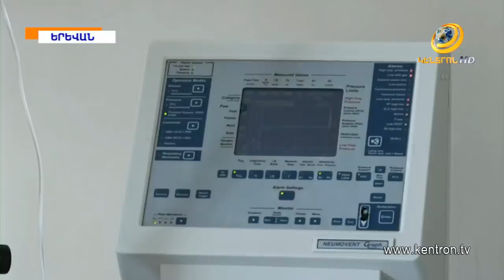Սահմռկեցուցիչ սպանության դաժան մանրամասները. 28-ամյա տղամարդը խոստովանել է հանցանքը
Երեկ երեկոյան շտապօգնությունը ծայրահեղ ծանր վիճակում հիվանդանոց է տեղափոխել 13-ամյա մի աղջկա, նույն տանը հայտնաբերվել է նաև նրա մոր դին: Պարզվել է, որ աղջկան ու նրա մորը դաժանաբար ծեծի է ենթարկել կնոջ 28-ամյա զուգընկերը, որի ինքնությունը բացահայտվել է: Ավելին՝ նա խոստովանել է հանցանքը և այժմ կալանավորված է: Իսկ դաժանաբար ծեծված երեխային Գյումրիից տեղափոխել են Երևան. նրա վիճակը շարունակում է մնալ ծայրահեղ ծանր: Հարևանները պատմել են, որ հանցագործության հնարավոր կատարողն ու սպանված կինն արդեն երկու տարի սիրային կապի մեջ են եղել: